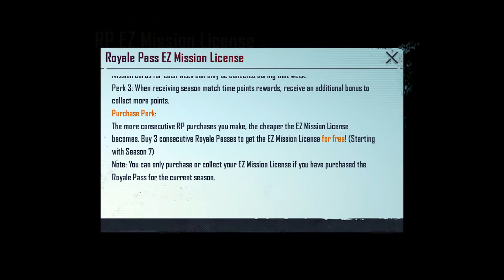EZ Mission License Full Price Half Price Or Free Explained PUBG Mobile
What is EZ Mission License and how can you get it free and when does it take cost for activate it.

EZ Mission License allows players to unlock and play challenges a week in advance. This is a great way to finish the Royale Pass challenge missions in advance and also earn free mission cards each week. It also lets you skip 10 mission requirements for Week 8 to earn the elite chest.

You can only get the EZ Mission License if you have purchased the Royale Pass for the current season. The more consecutive Royale Pass purchases you make, the cheaper the EZ Mission License becomes. What that means is, starting season 17, if you buy 3 consecutive Royale Passes, you get the EZ Mission License for free. To get the license for season 19, you need to spend 300UC (Unknown Cash), but for season 20 it will cost you 150UC and free of cost for season 21.

Does it make sense to buy the EZ Mission License? Well, if you are a hardcore PUBG Mobile fan and love collecting the various rewards from the Royale Pass missions and challenges, then this is somewhat useful as you can quickly start finishing off your missions. If you don’t care about the Royale Pass, then this feature is probably of no use.